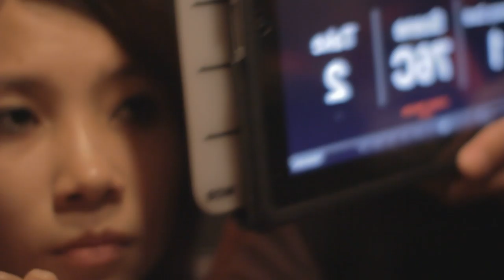076C2 Chanthaly Open Source Project Footage